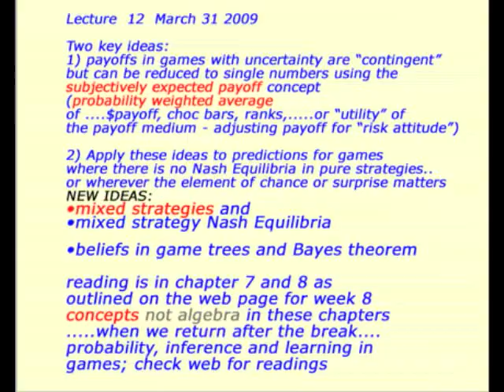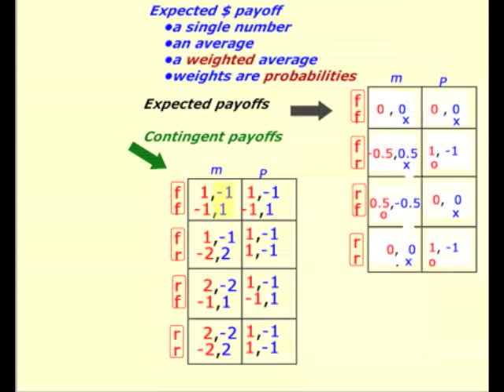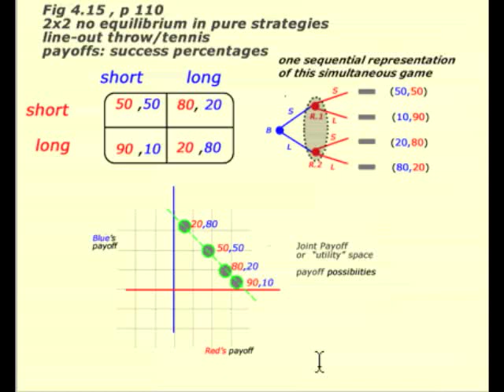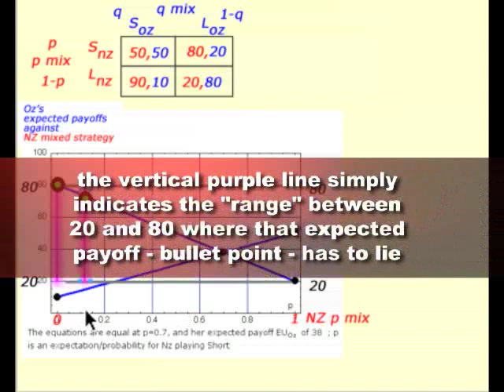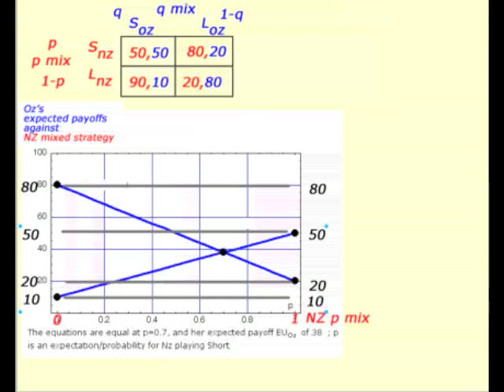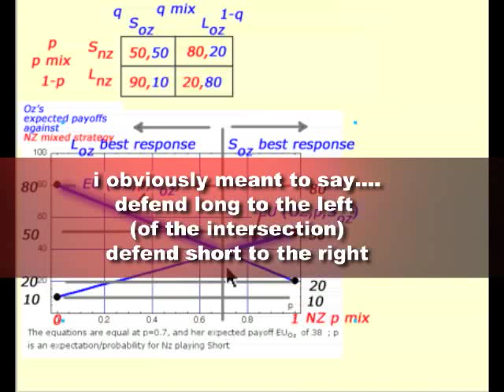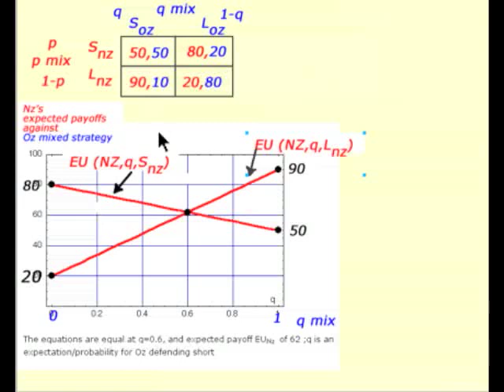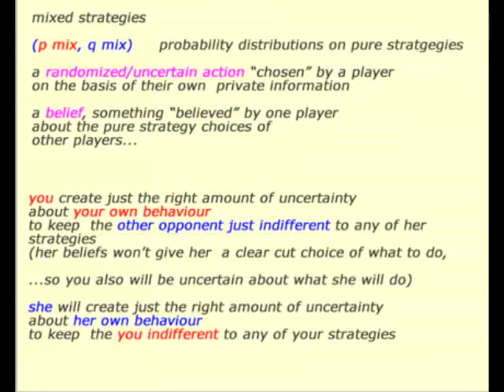Intro to Game Theory 2009 Lecture 12 Mixed Strategies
Following on from lecture 11 , we show how to use the idea of an expected payoff  to see how the element of chance and surprise might enter in simple simultaneous games.  The game we choose is the tennis / lineout throw 2x2 game where there is no nash equilibrium in pure strategies - ie circular reasoning about best responses (in pure strategies) leads us nowhere.